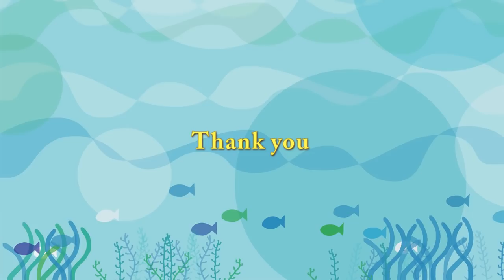大型連休に桜開花 リラのスター性も花開く ララは浅いプールでラッコ Polar Bear Life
Polar Bear ,Lara(female/24),Lila (female/4),Denali(male/25).
ホッキョクグマ、ララ(メス/24歳)、リラ(メス/4歳)、デナリ(オス/25歳)。
前日とうってかわり、今日は気温も高く、動物園内はとても賑わいました。
リラは今日も、ピンクのエッグボールが一番のお気に入り。
好きな場所にセットして、タイミングを計りながら、アタックしています。
行くか？行かないか？
リラのフェイントともいえる動きに、お客さんは引き込まれて、
飛び込んだ途端に歓声があがります。
２重３重の人垣が出来ていても、リラはマイペースに行動しています。

ララも大勢のお客さんに囲まれながら、ラッコを披露。
多分、おしりはプールの底についていたのでは？
デナリのいるホッキョクグマ館の南側では、桜がきれいに咲き始めました。